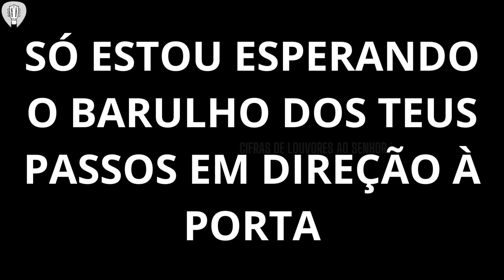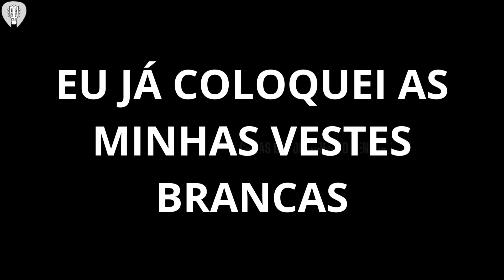Pode morar aqui | Playback com Letra | por Theo Rubia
Playback com letra para cantar este belo louvor composto por Theo Rubia.

⏩ *Quer entender mais sobre a Bíblia que é a palavra de Deus?*

⏩ *Quer ter acesso a muitas cifras de hinos e ampliar seus conhecimentos musicais para louvar a Deus?*

✅ Então considere adquirir o PDF com 1000 cifras gospel para violão

⏩ *Quer aprender a cantar para integrar o Ministério de Louvor? Então clique no link para ver mais detalhes sobre o curso de canto online.*